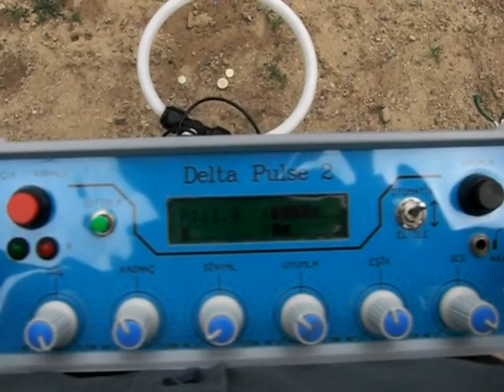Delta Pulse - 2 LCD devresi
Delta Pulse ve XR71 serisi tüm cihazlara takılabilen LCD devresinin kullanıldığı yeni ürünümüzün test videosu

Sırasıyla Demir yankeski, 50 ve 10 kuruş, bakır ve çivi testi

Sönümlenme süresi kısa metallerde yeşil ışık yanmaktadır. Kırmızı ışık ise metalin varlığını göstermektedir. LCD devresindeki barlar arası farka bakılarak metal cinsi hakkında fikir elde edilebilir. Bu LCD devresini tüm Delta pulse ve xr71 serisi cihazlara takabilirsiniz.

Hazır ürünün kendisi de web sitemizde sizlere sunulmuştur.
Sadece LCD devresini de web sitemizden temin edebilirsiniz

Uykusuz farkıyla :)